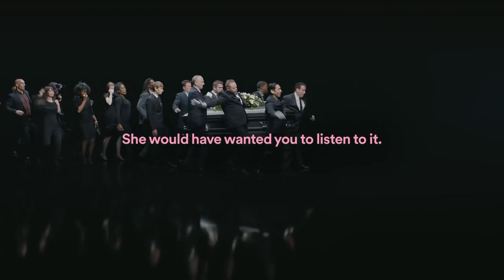Messed up Funeral 2008 Edition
Old meme?